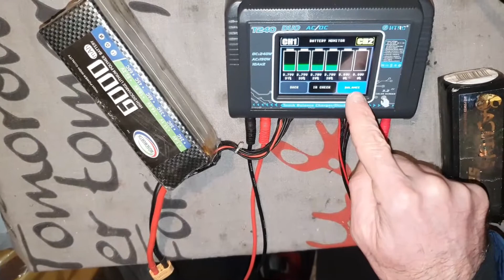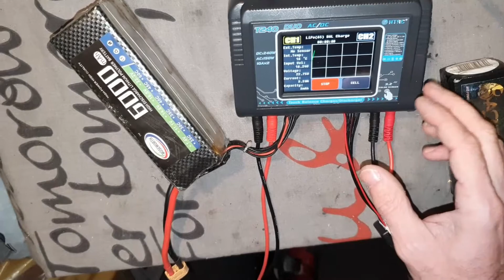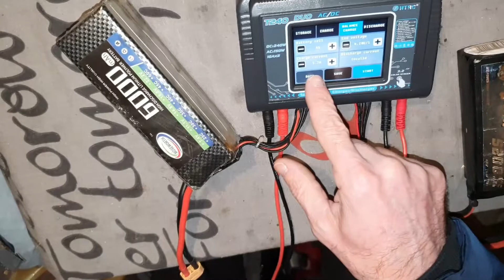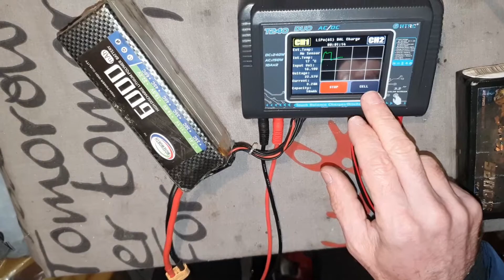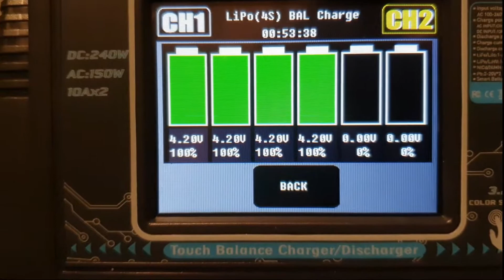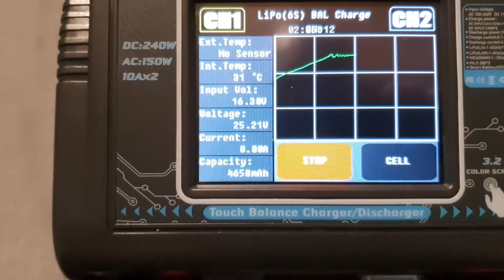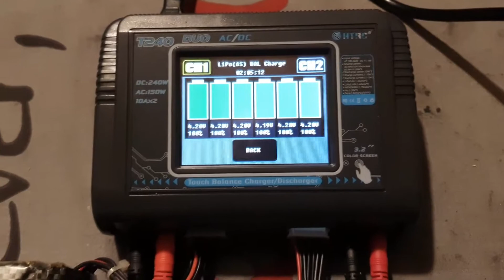unboxing chargeur lipo HTRC T240 duo + test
découverte de ce chargeur lipo le HTRC  T240 duo capable de charger 2 batteries simultanément.
un chargeur tactile, facile d'utilisation avec 240W de puissance et 2x 10A
pour 60 euros sur aliexpress !!!